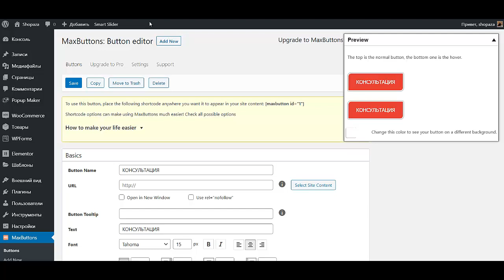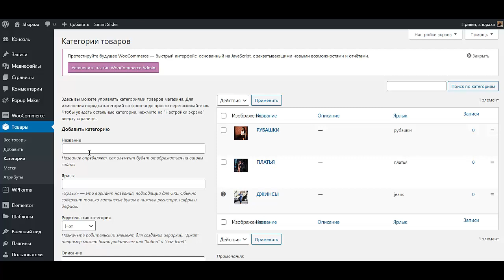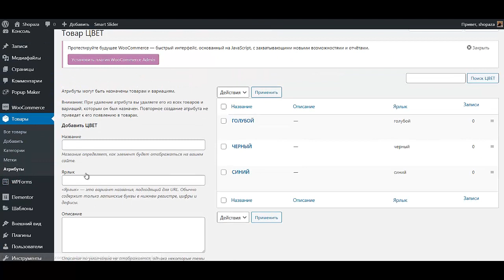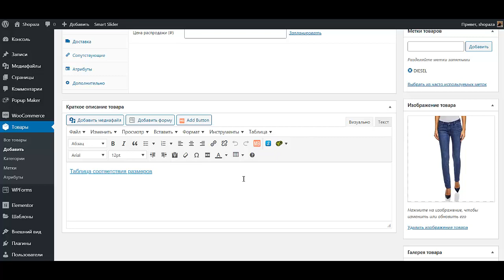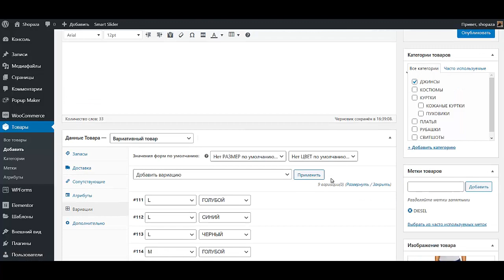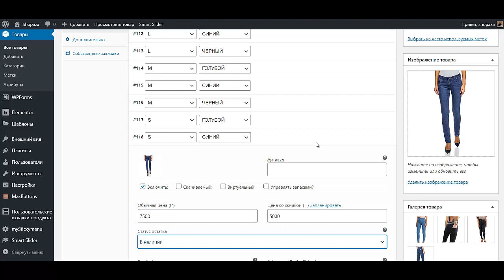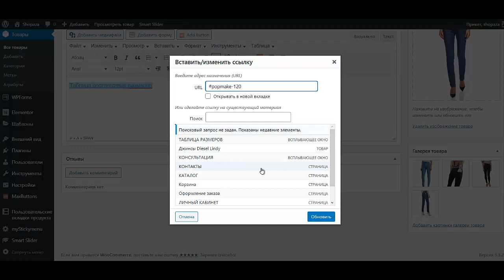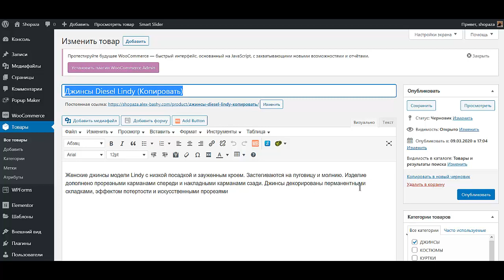Создать интернет магазин на wordpress Создать интернет магазин на вордпресс Создать интернет магазин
Вы хотите создать интернет магазин на вордпресс - тогда смотрите это видео. Если Вы ищете информацию о том как создать интернет магазин самому бесплатно пошаговая инструкция и в принципе Вам необходимо создать интернет магазин на wordpress woocommerce, то это видео будет Вам полезно. Действительно качественной информации о том как создать интернет магазин самому пошаговая инструкция на просторах рунета крайне мало. Очень огромная аудитория ищет информацию о том как создать интернет магазин с нуля самому и лишь самая их малая часть находит то что искали. Если же Вам нужно создать интернет магазин по шаблону, то Вы можете обратиться ко мне за помощью. Но если Вы хотите создать интернет магазин бесплатно, то обязательно пройдите предстоящий интенсив. Итак если Вас интересует вордпресс интернет магазин, то пройдите предстоящий интенсив. Для самых продвинутых и любознательных имеется бесплатная программа wordpress интернет магазин уроки , с помощью которой у Вас появится собственный wordpress интернет магазин 2018